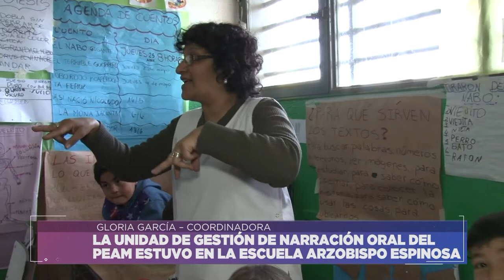LA UNIDAD DE GESTIÓN DE NARRACIÓN ORAL DEL PEAM ESTUVO EN LA ESCUELA ARZOBISPO ESPINOSA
GLORIA GARCÍA – COORDINADORA
Facebook.com/uniriotv
Twitter.com/uniriotv